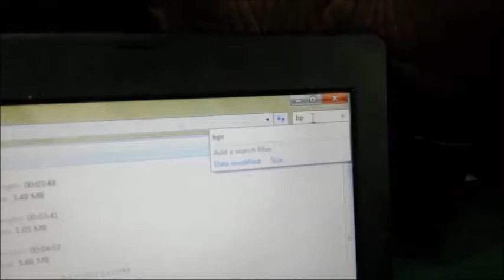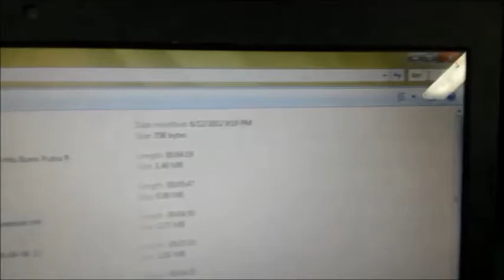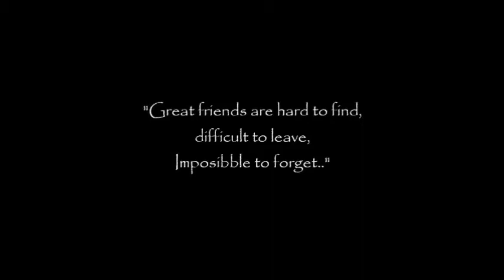" roommate " short film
sebuah karya pelajar Universiti Teknologi Mara (UiTM) Kedah yg mengambil kos Diploma Pengurusan Perpustakaan, Diploma Pengurusan Pejabat, Diploma Pengurusan Maklumat dan Diploma Pengurusan Perniagaan...yg berkisarkan kehidupan di kolej asrama..